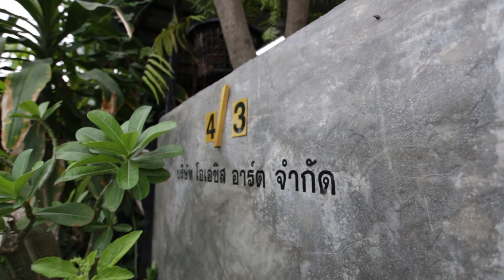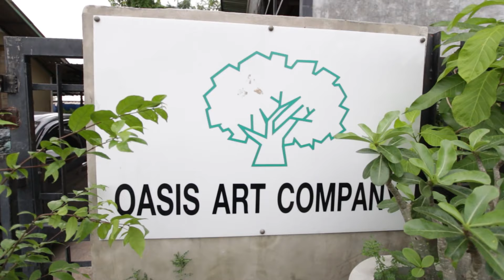รูปนี้พี่วาดให้ อ.เอ๋ ยุทธกิจ สีน้ำมันขั้นเทพ เมพขิงๆ